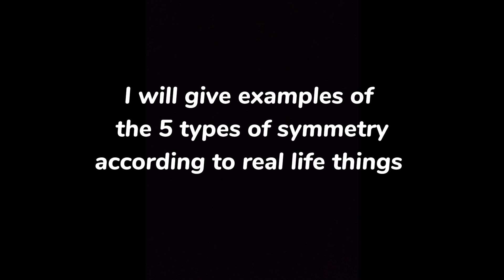Mini vlog of 5 types of symmetry examples